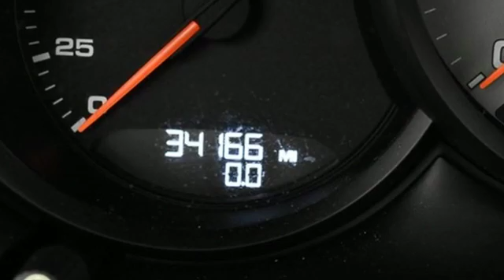Used 2017 Porsche Macan Atlanta, GA P33263 - SOLD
Year: 2017
Make: Porsche
Model: Macan
Trim: S
Engine: 3.0L V6
Transmission: 7-Speed Porsche Doppelkupplung (PDK)
Color: White
Interior: Black
Mileage: 34142
Stock #: P33263
VIN: WP1AB2A5XHLB14908
Gorgeous Carrara White Exterior!brbrPremium Package Plusbr20" RS Spyder Design WheelsbrAuto-Dimming MirrorsbrBOSE Surround Sound SystembrNavigation Module for Porsche Communication Management (PCM)brPorsche Connect PlusbrPorsche Dynamic Light System (PDLS)brPower Seats (14-way) with Memory PackagebrSmoking PackagebrbrPorsche Certified. This Porsche's original factory warranty started on 9/29/2016. Porsche Certified Warranty good for 2 additional years starting at the expiration of the original 4 year/50k mile manufacturer's warranty. Enjoy peace of mind and compelling finance offers when purchased with the Porsche Approved Certified Warranty.brbrWe look forward to hearing from you. Advertised price includes $699 Dealer Service Fee.

Address:
4006 Carver Drive